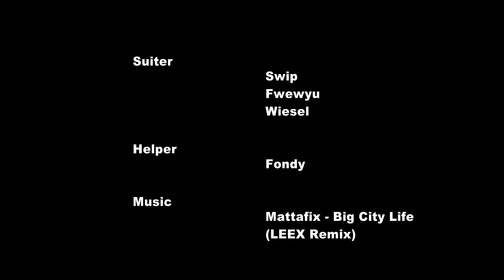Fursuiting at Cloud Gate [29. Nov 2016]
Short fursuiting trip to Millennium Park in Chicago, Illinois.
Big thx to SWIP (who had the idea and the urgent matter to visit his Mother Bean).
Also thx to Fwewyu for suiting with us and Fondy as  helping paw!